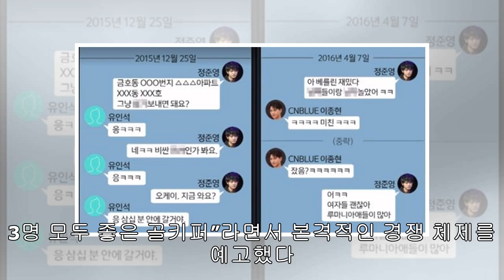돌아온 지단, 그의 복귀가 반갑지 않을 ‘그들’